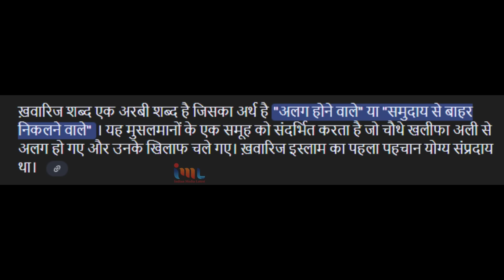Pakistani Fiza Khan faints after hearing the amazing knowledge of Zakir Naik 😀